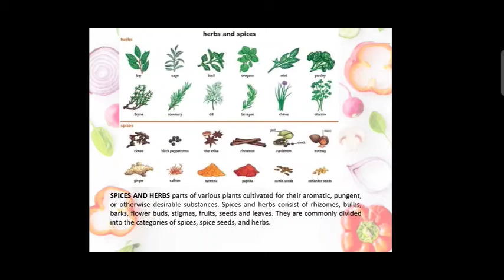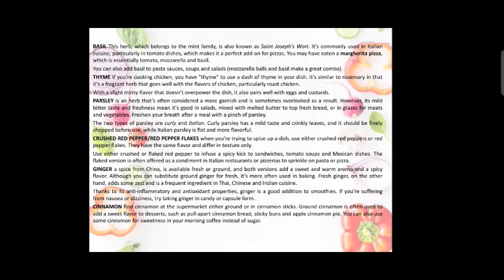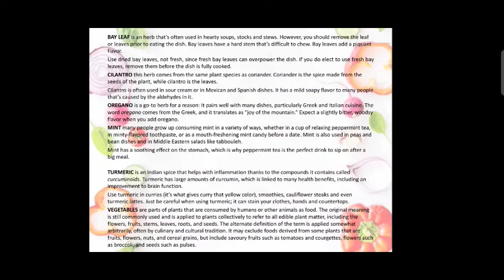lesson 9 cookery maragusan nuevo compostela